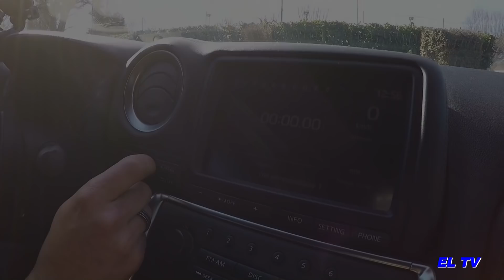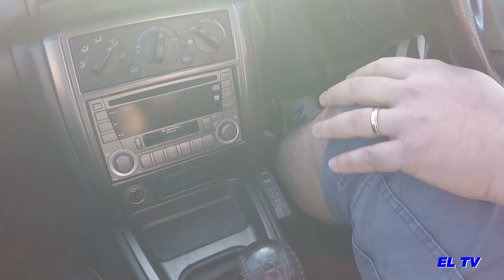NISSAN GTR ET SUBARU - TOKYO EXPRESS EP3/3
Roann nous présente sa Nissan GTR et Julien sa Subaru c'est le dernier épisode de cette trilogie Tokyo Express ;)

Si tu as aimé laisse un petit Pouce Bleu et Partage cette vidéo sur tes réseaux.

Partage ton auto dans le hangar virtuel ou passe une petite annonce

Si tu as une voiture de passionné pour une parole de proprio écris moi ici : si ta voiture intéresse Essais Libres, tu recevras un mail pour venir me retrouver en IDF.

Si tu as l'âme d'un écrivain tu peux écrire un article avec des photos pour le blog Essais Libres.fr, je diffuserai !

et surtout vivez votre passion 😁